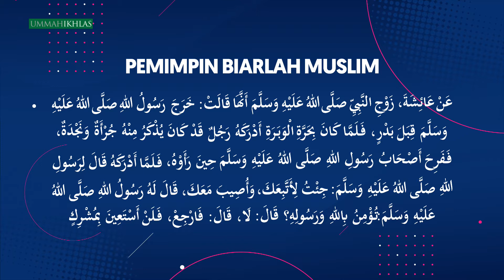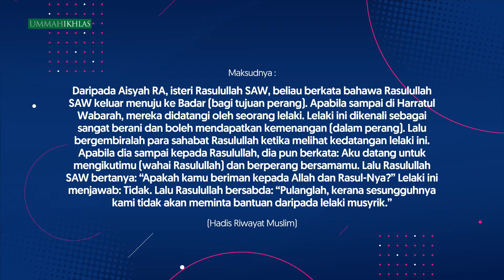Pemimpin Biarlah Muslim | Episod 38 | Kapsul Hadis: Politik & Kepimpinan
PEMIMPIN BIARLAH MUSLIM

Episod 38 | Kapsul Hadis: Politik & Kepimpinan

1. Perhatikan hadis ini bagaimana Rasulullah menolak untuk menerima tawaran daripada orang kafir dalam memperjuangkan agama Allah. Perjuangan mendaulatkan Islam mestilah dipimpin oleh Muslim sendiri.

2. Salah satu tugas kepimpinan dalam Islam ialah membangun serta memperjuangkan agama Allah, maka sebaiknya pemimpin itu dilantik dalam kalangan Muslim.

Semoga Allah membimbing kita.